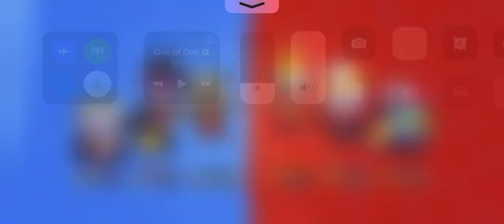Another win with mortis in brawl ball